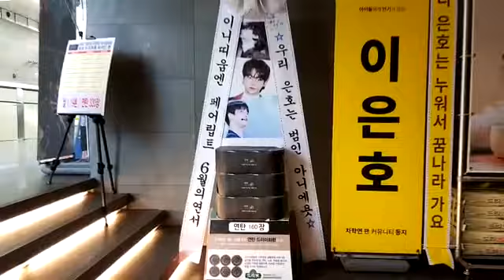MBC 수목드라마 '붉은달푸른해(Children of Nobody)' 제작발표회 차학연(빅스 N Cha HakYeon) 응원 드리미 쌀화환